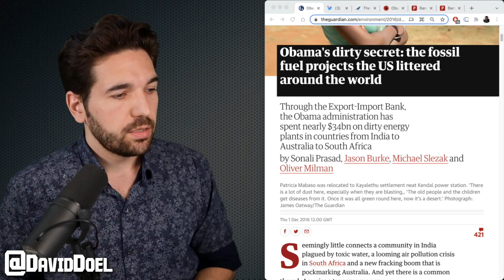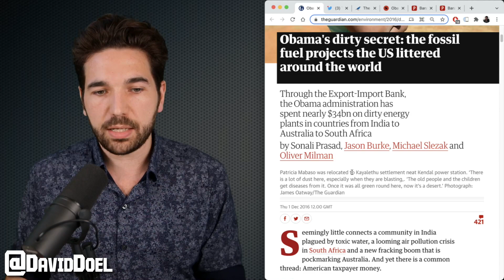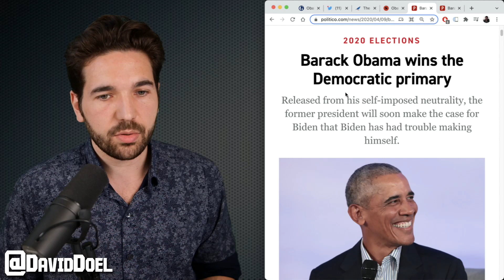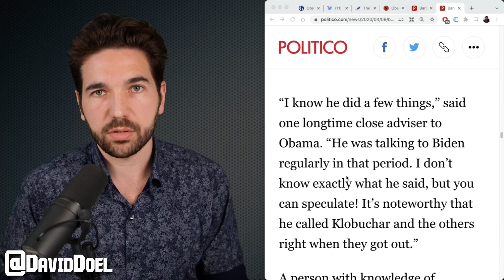Obama Suffers Amnesia During Climate Speech In Glasgow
In his speech at the UN Climate Change Conference in Glasgow, former President Barack Obama appeared to have a bit of amnesia, in terms of his role in the climate crisis.